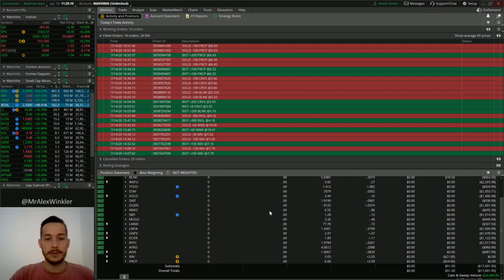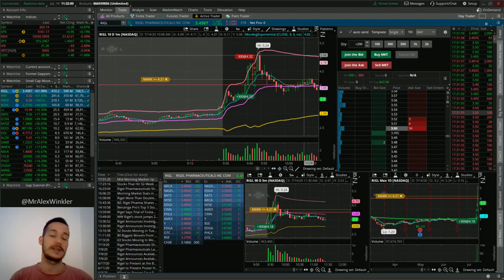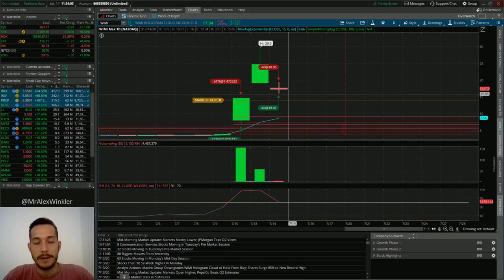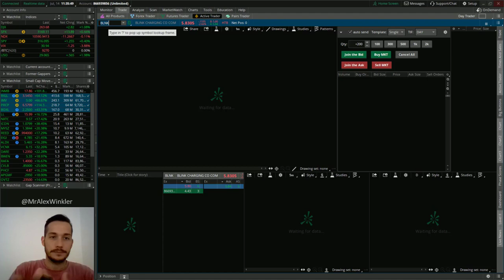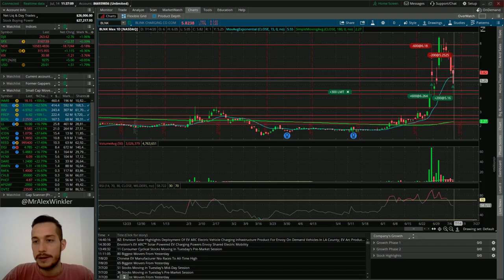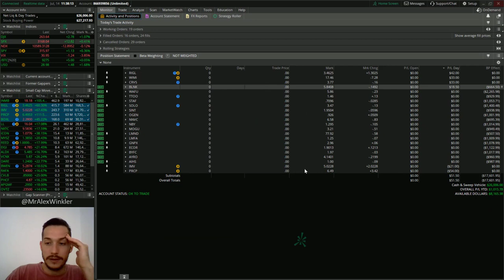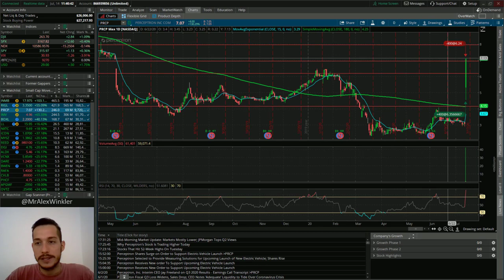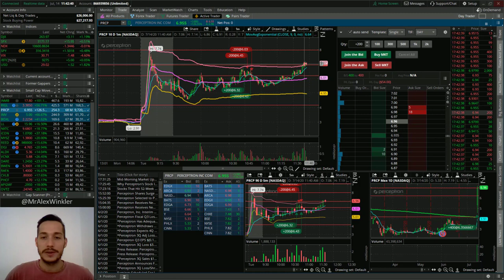Lead gappers FAIL but other stocks like PRCP & RIGL rise!! (Afternoon trades?)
A: Yes and yes. I start the live stream at 9:15 (which is 15 min before the market opens and end 60-90 minutes after the market opens) the live stream will run usually around 90 min

Q: Do you have a video on how you make a watch list?

(ready for import)

Top Brokers & Sign-up Bonuses

Legal Notice